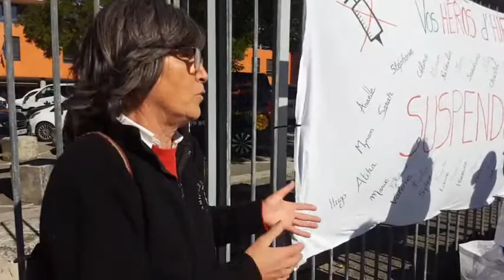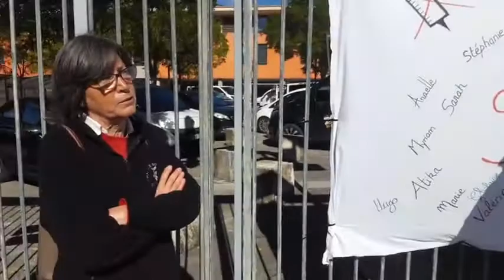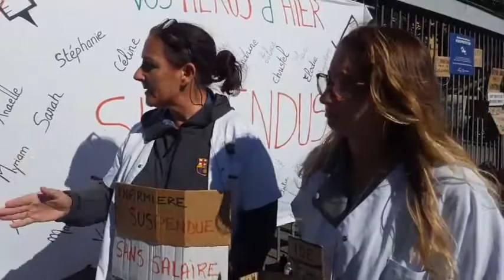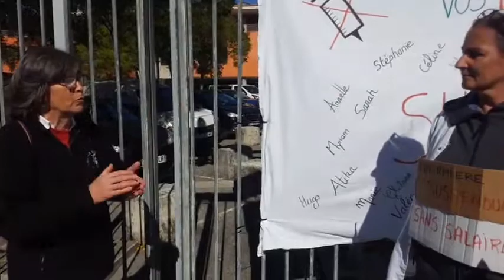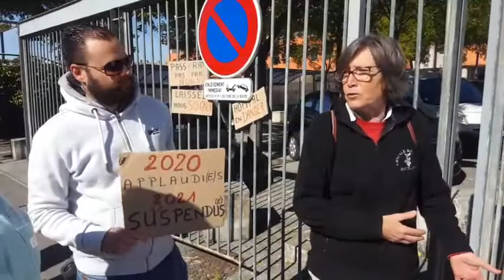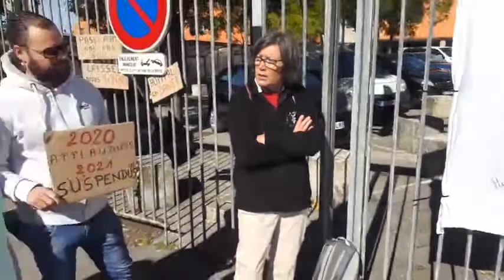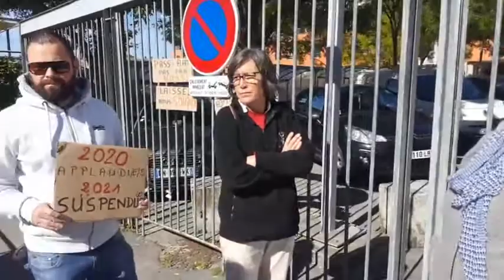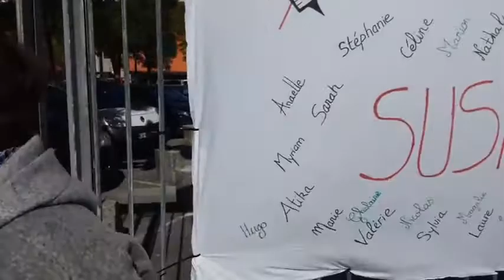06 octobre 2021 : Hôpital d'Aix en Provence. Soignantes sans salaire. 4/4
Le 6 octobre 2021 : des soignantes manifestent devant l'hôpital d'Aix en Provence après avoir été suspendues de leur contrat et se retrouvant sans salaire depuis le 15 septembre.